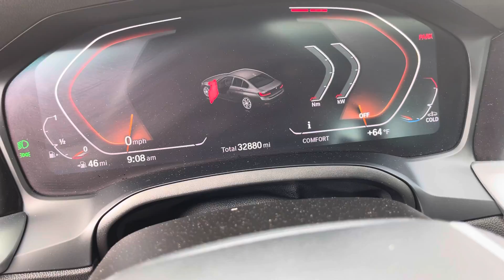Marcus’s 2020 BMW 3 Series McGee Toyota